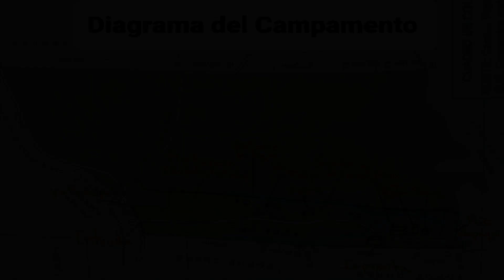PROYECTO PUESTO DE AVANZADA PROFECÍAS BÍBLICAS (NelsonBerrú)